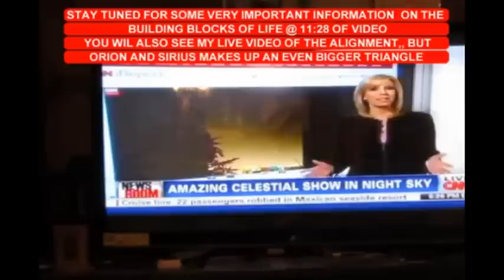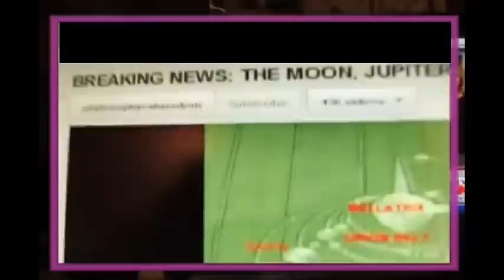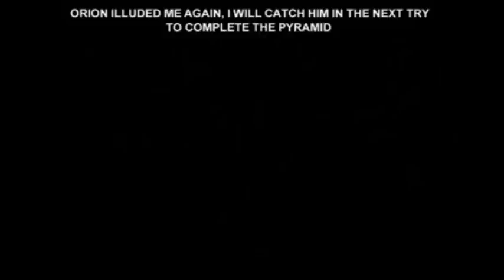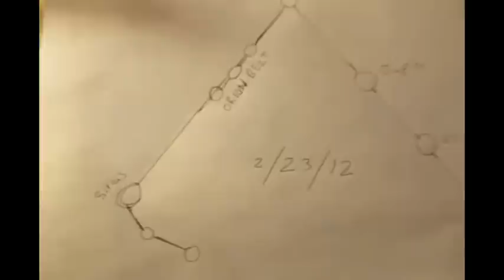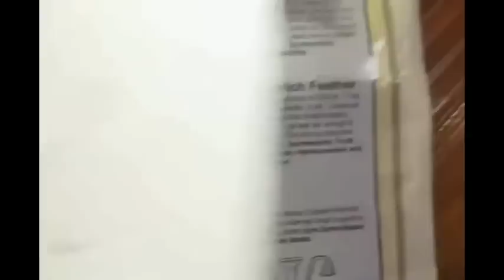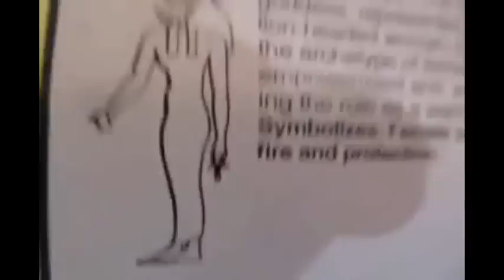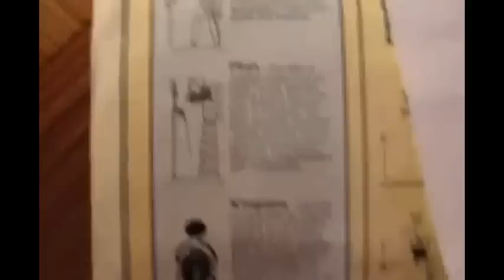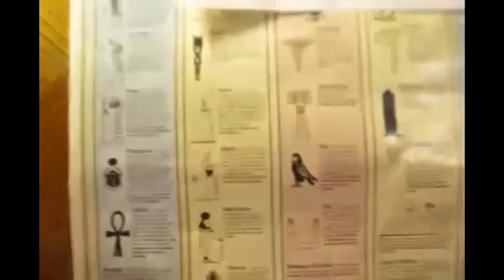Planet X update today Nibiru Planet X is real, you can see it right now in the sky